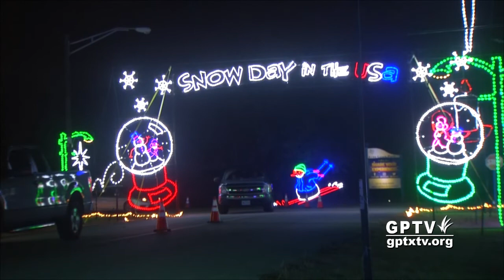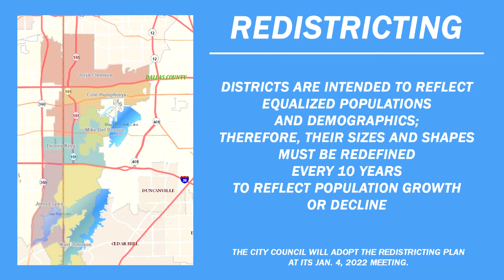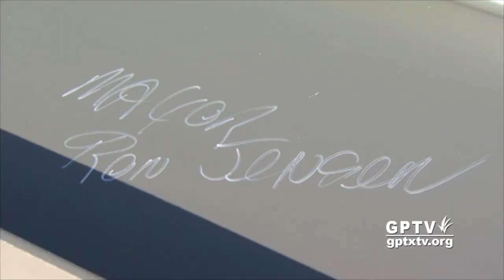City of Grand Prairie: Mayor's Message 1121